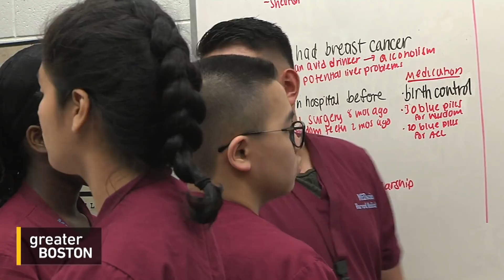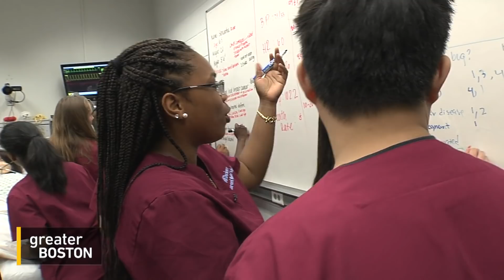Training At Harvard Med School -- In High School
Getting into Harvard Medical School requires a college degree, but the school is giving high school students a head start on careers in medicine and more. Tina Martin reports on how the university is working to develop young talent.